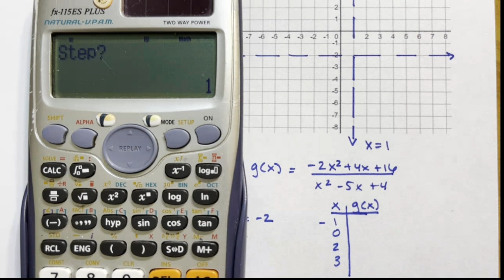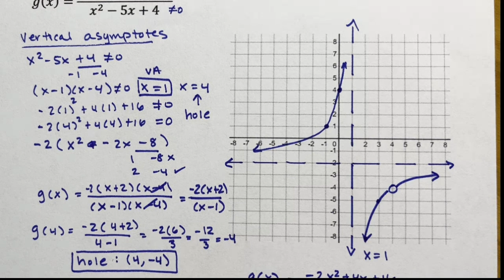Rational Function - Asymptotes and Graphing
This video shows an example of graphing a rational function. There is a check for vertical and horizontal asymptotes and then a check of a few points to help define where the graph goes.